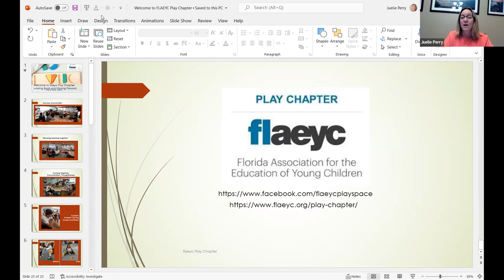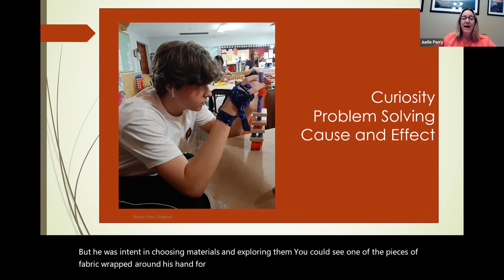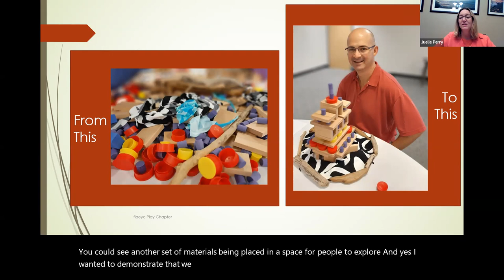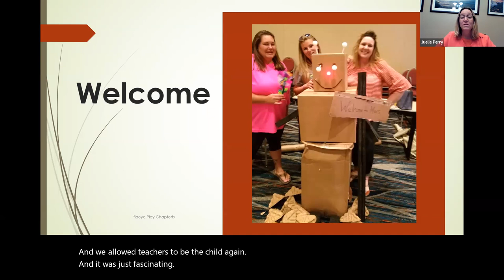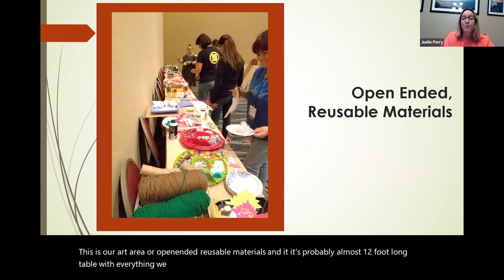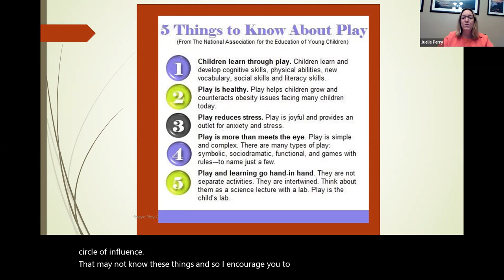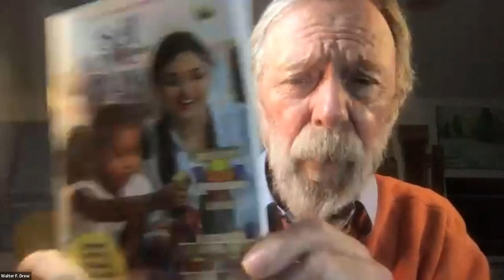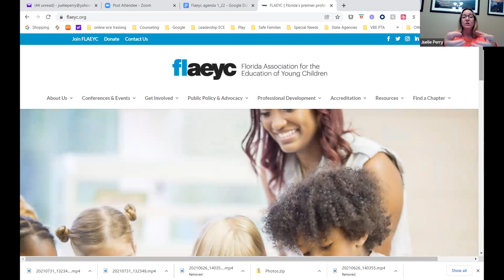PLAY Chapter January 2022